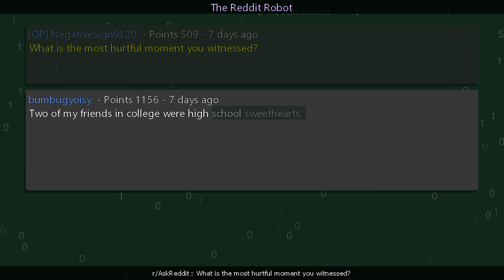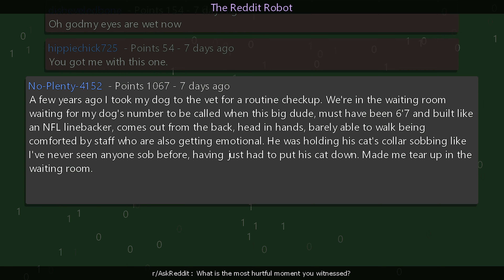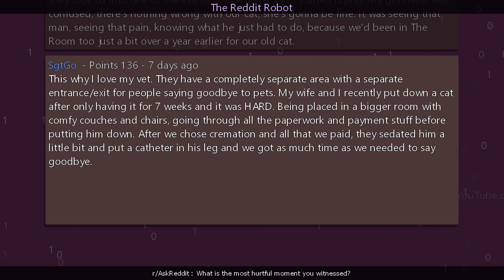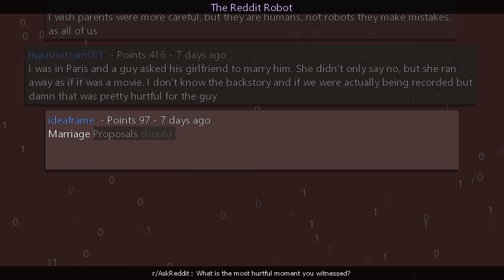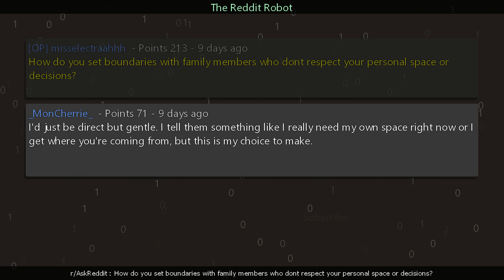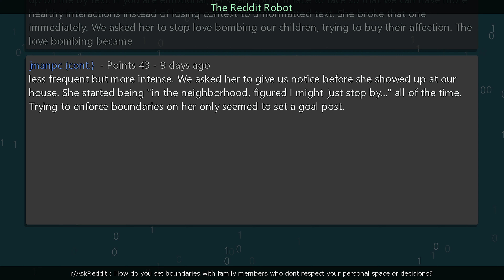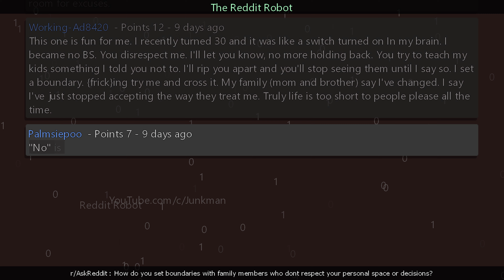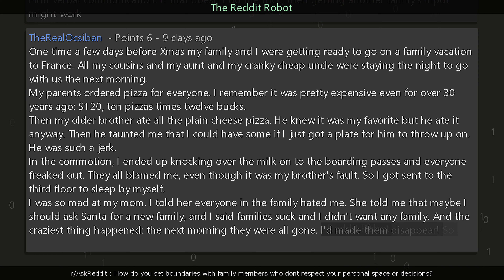r/AskReddit - What is the most hurtful moment you witnessed?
Information
Creation Date: 10/6/2024 4:35:13 PM
Subreddit: r/AskReddit

Timestamps
00:00:00 What is the most hurtful moment you witnessed?
00:05:55 How do you set boundaries with family members who dont respect your personal space or decisions?
00:11:44 Outro